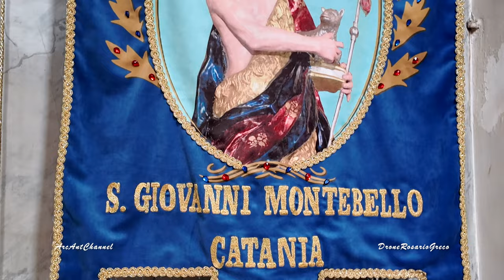SAN GIOVANNI BATTISTA 2024 SAN GIOVANNI MONTEBELLO ARCANT CHANNEL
♥️💙 Solenni Festeggiamenti in Onore di San Giovanni Battista, Patrono di San Giovanni Montebello, Frazione del Comune di Giarre, Città Metropolitana di Catania, Sicilia! 💙♥️
Vi racconteremo tramite le nostre immagini, i momenti più suggestivi di questa Festa!
Un caro saluto da Antonio Arcidiacono!
Benvenuti o Bentrovati su ArcAnt Channel.
Video Drone: Rosario Greco